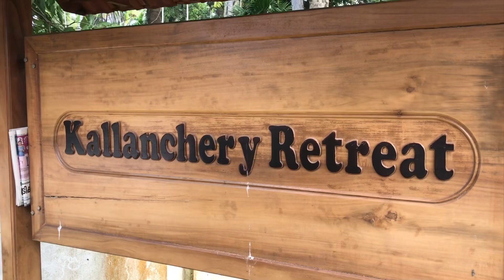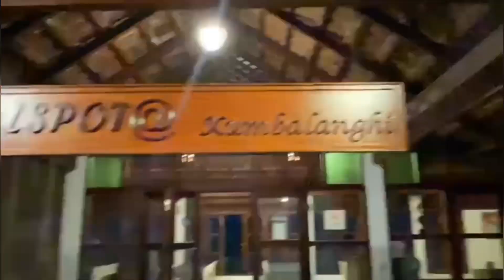Kallanchery Retreat| Home Stay at Kumbalanghi| Kallanchery Kumbalangi| Island Resort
A day with friends at Kallanchery Retreat, Kumbalanghi. A nice home stay at North Kumbalanghi.

Kallanchery is surrounded by a plethora of tranquil backwaters and Chinese fishing nets so you will be able to enjoy the beauty of the backwaters and stunning ambience.

കുമ്പളങ്ങി ടൂറിസം വില്ലേജ്, കൊച്ചി
Kumbalangi tourist village, Kochi